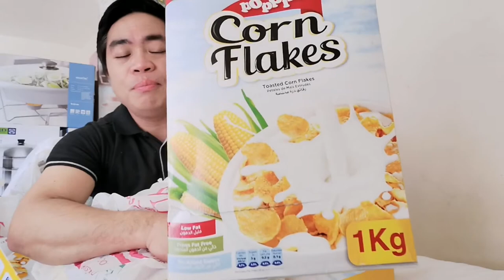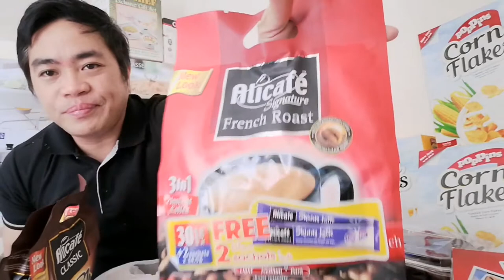PASALUBONG HAUL (Part 2),,.. Buhay Pinoy Abroad,.. Vlog #18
Hello guys, kabayan ito na po ung Part 2 NG aking Pasalubong Haul.,. I hope magka idea po ang mga OFW na uuwe NG Filipinas, Lalo higit po ung unang vacation kung anu po ung mga Sinabi ko dito sa part 2 at part 1 NG pasalubong Haul ko hope magkaron kyo NG idea,... Basta always remember payu ko po sa lahat wag bigla an ang pag bili kc lage naman po may sale at kayo mismo ang magsasawa sa baba NG price... Basta kada sahod bili start po kyo mag ipon NG mga ipapasalubong sa family nyo Para po di nyo namamalayan at di mabigat sa bulsa,.. Para kung dumating ang time na Oras nyo na para magbakasyon di kyo masayado mabigat an sa bulsa...

Salamat po sa lahat NG lage Naka subaybay sa MG vlog ko,, sobra na appreko po...

Please guys support me to like, share and most of all Subscribe my YouTube channel and don't forget to click the Notification Bell Para madali at mabilis po kayo MA notified... 😊😊😊😊🤗